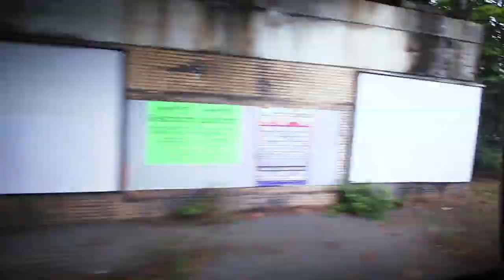We Almost Didn't Make it! (Gameday Vlog)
I know I have been incredibly awful with vlogging my games, Life is hard as a coach sometimes! But we are getting to the second to last game before our summer break playing agains't the Gelsenkirchen Devils. We are currently fighting for our playoff lives right now while the devils are trying to stay in the third league of german football.

Gear
• B Roll Lens
• Memory Card
• Bendy Tripod